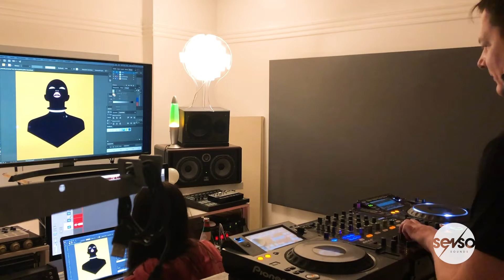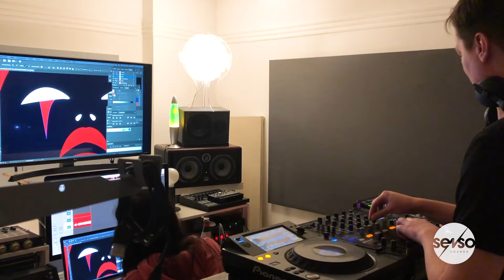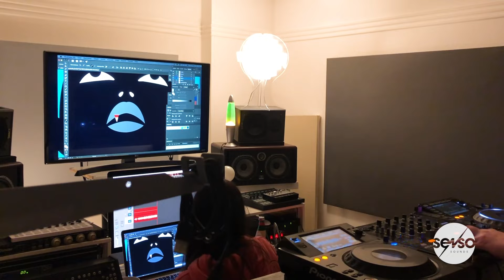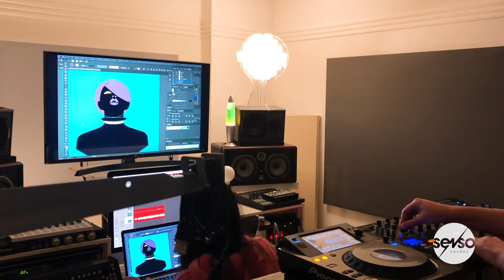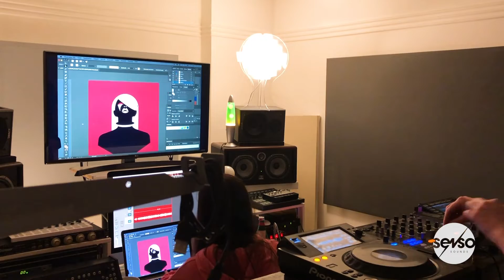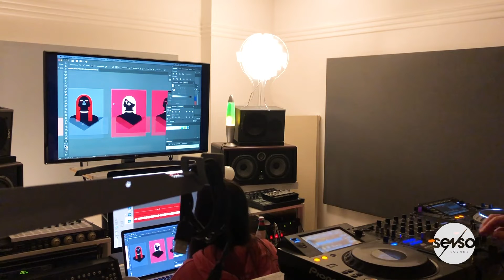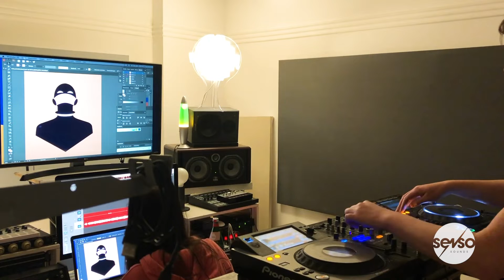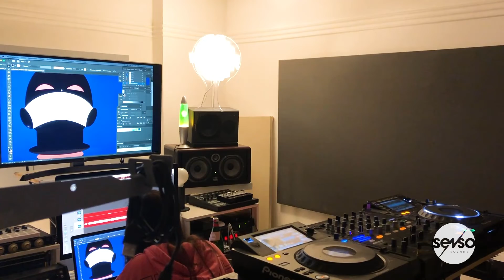André Winter - Senso Sounds Bedroom Session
The global pandemic caused by Covid-19 keeps the clubs closed. For all of our well being. Staying at home and avoiding contact with others is important these days.
Enjoying your favourite DJ will help you to get through this time much more easily.

Taking over after our label boss for the 11-hour stayathome marathon ANDRÉ WINTER.
And he is not alone! He is sharing the room with our graphics designer ANNE MARIE PAPPAS who will create the artwork for the bedroom session while André is performing.